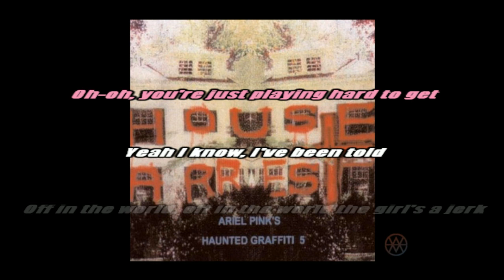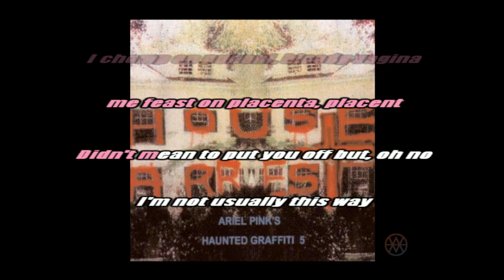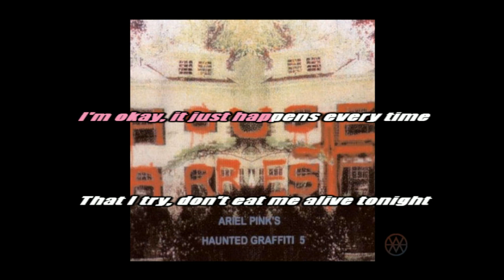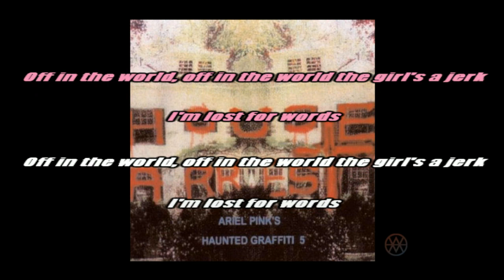Ariel Pink`s Haunted graffity - Everyday i die at miyaglis INSTRUMENTAL /// KARAOKE /// LYRICS